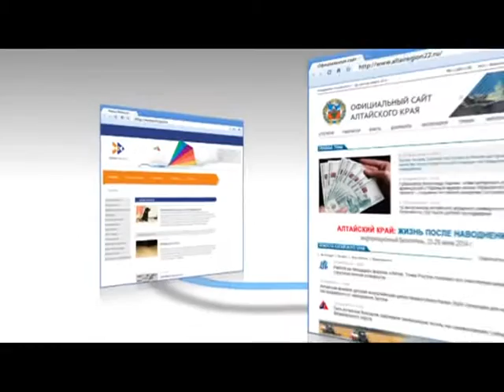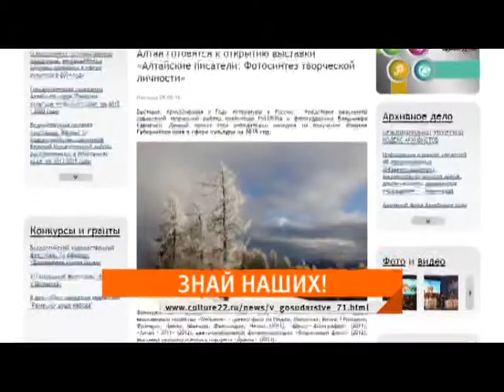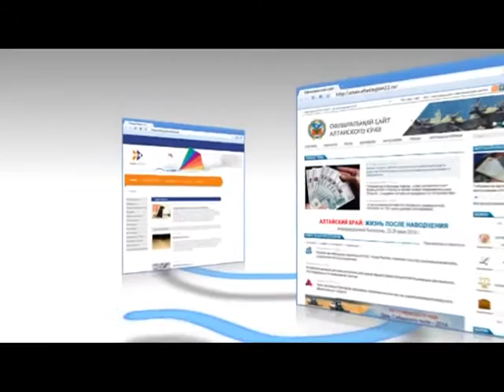Иные новости 04.06.15 (16+)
4 июня 1896 года испытание первого автомобиля, построенного Фордом, было задержано на час, так как оказалось, что автомобиль шире, чем двери цеха, в котором его создавали. Но об этом мне поведала Википедия, а о чем сегодня толкуют алтайские интернеты? Сейчас узнаем, ведь это Иные новости.